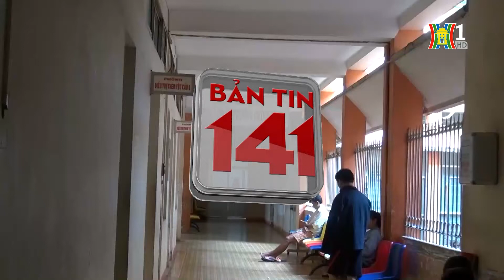Bỏ mạng vì tranh chấp đất đai ở Đắk Lắk | Tin nóng 24H | Nhật ký 141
Bỏ mạng vì tranh chấp đất đai ở Đắk Lắk | Tin nóng 24H | Nhật ký 141 | An ninh ngày mới
1 người chết, 6 người thương nặng trong cuộc hỗn chiến tranh chấp đất đai ở Đắk Lắk